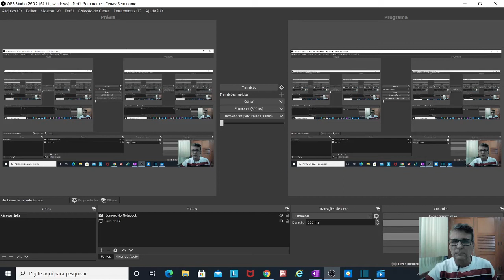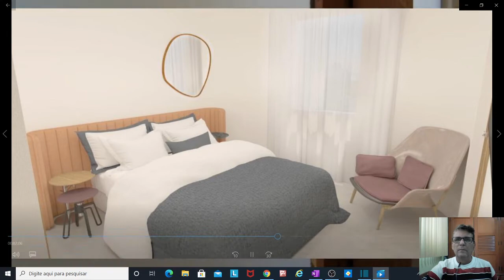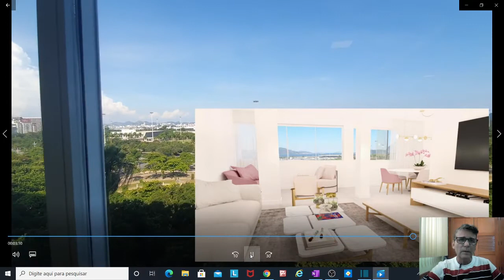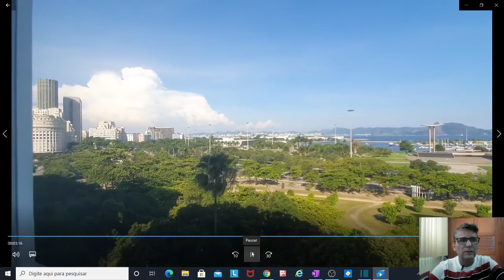Apartamento 3 quartos na Glória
Desocupado, 140 m², 3 quartos sendo 3 suítes, todos os quartos com vista livre, todo reformado com piso em porcelanato 60x60, salão em 2 ambientes, lavabo, cozinha com ilha para cooktop, bancadas em granito, lavanderia separada com tanque e instalação para máquina de lavar, banheiro de empregada, total de 5 banheiros. Parte elétrica, hidráulica e gás tudo novo.
Imóvel projetado por arquiteto renomado.
Apartamento alto com vista livre para a praia do Flamengo e sol da manhã.
Possibilidade de alugar vaga no condomínio pelo valor de R$ 270,00 mensais.
2 Elevadores, Portaria (com porteiro das 7 às 19h, todos os dias), 10 andares sendo 2 aptos por andar e monitorado por câmeras.
IMAGENS EM 3D COMO SUGESTÃO DE DECORAÇÃO DO IMÓVEL.
IMAGENS ILUSTRATIVAS.
NÃO TEM VAGA NA ESCRITURA.
OS DOCUMENTOS SÃO DO APARTAMENTO 901 POIS O MESMO ESTÁ SENDO DESMEMBRADO NA PREFEITURA PARA OS APTOS 901 E 902.
O IPTU está estimado no valor de R$ 200,00 em 10 parcelas mensais
O IMÓVEL SERÁ ENTREGUE COM TODOS OS REVESTIMENTOS, PISOS, ACABAMENTOS, BANCADAS, PORTAS, JANELAS, BLINDEX, IGUAIS AOS DA IMAGEM EM 3D, SEM ARMÁRIOS E MÓVEIS.